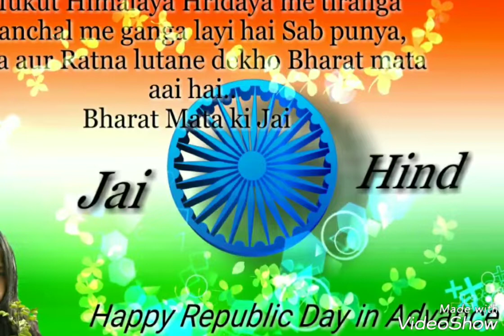सारे जहां से अच्छा हिंदुस्तान हमारा हम बुलबुलें हैं इसकी//26 january 2018 happy republic day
We know that 26th January is an immortal afternoon in Indian history. As we you know that, because the 15th August 1947 we slaved again the British Empire. Indian has been dominated by the British for many years. After two and a half years, India becomes a democratic republic. Dr Bhim Rav Ambedkar was the presiding chairman of the Drafting Committee. He submitted to the Assembly the Constitution of India on 4 November 1947. Nevertheless, it was on 26 January 1950 that the Constitution of India was fully enforced under the model of Purna Swaraj. So this is the exceptional occasion for all the Indians & this time we are going to celebrate sixty-ninth anniversary of republic day.Therefore, if you're searching 26th Jan advance wishes, messages then, I am supplying you best Advance 26 Jan 2018 wants SMS in Hindi through them you can want republic afternoon with your loved ones or friends.